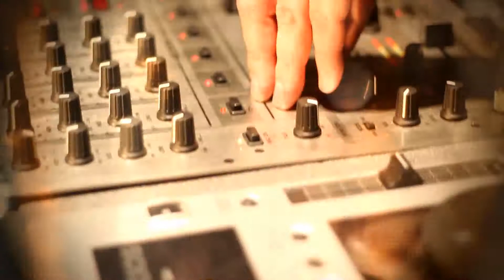Színházak Éjszakája a Vígszínházban is!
Március 31-én, a Fővárosi Önkormányzat tizenhárom színházában egyetlen éjszakára megváltozik minden.

Budapest neves színházai, színészei különleges, egész estés programsorozattal várják a közönséget, hogy bemutathassák színes, sokoldalú arcukat. És hogy mitől más ez az este, mint a többi? Attól, hogy a függöny korábban gördül fel a megszokottnál. Attól, hogy most arra kérik a nagyérdeműt, ne csak néző legyen, vegyen is részt a játékban. És attól, hogy egészen hajnalig a színházé a főszerep!

Vígszínház
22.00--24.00 Vígszínház Szabad egy táncra? - A lovakat lelövik, ugye? műhelytitkai Hogyan születik egy produkció? Színpadon A lovakat lelövik, ugye? című előadásunk legizgalmasabb jelenetei. Kérje fel egy táncra kedvenc színészét! Legyen részese Ön is a produkciónak! Partnere lehet bárki, akár Eszenyi Enikő, Börcsök Enikő, Hegyi Barbara, Hegedűs D. Géza, Lengyel Tamás, Telekes Péter, Csőre Gábor vagy Pindroch Csaba. Ropjuk együtt kifulladásig! Hozzon magával egyedi fellépőruhát, mert a különleges öltözeteket díjazzuk, és megválasztjuk a legjobban táncoló párt! Közreműködik az előadás zenekara a fergeteges, csopaki Dongó Dance Band! Közben: a Rómeó és Júlia videópályázat nyertes alkotásának vetítése és ünnepélyes díjátadás.
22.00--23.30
Házi Színpad

Ami a Monokliból kimaradt - múltidézés sok muzsikával

FÉRŐHELY: 80

Ó, azok a tízes-húszas évek! Elegáns ruhák, csodálatos zenék, szivar, monokli, pezsgő kávéházi élet... Molnár Ferenc kora Fesztbaum Béla rendező, és a Monokli című előadás szereplő - Halász Judit, Szegedi Erika, Venczel Vera, Harkányi Endre, Kern András, Lukács Sándor és Rajhona Ádám - segítségével kel életre. A múltidézésben segít még Vallai Péter, Marton László, és Molnár Ferenc néhány nagyszerű írása -- ami az előadásból kimaradt. A jó hangulatról a Monokli zenekara gondoskodik.
24.00-- Vígszínház Bolondok napja -- meglepetés! Éjfél után különleges meglepetéssel várják a színház bolondjait!